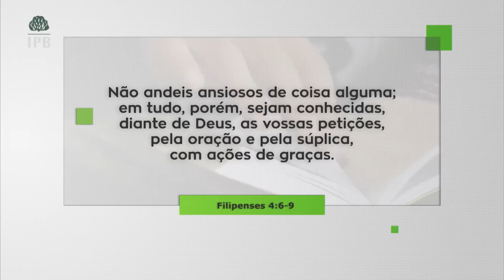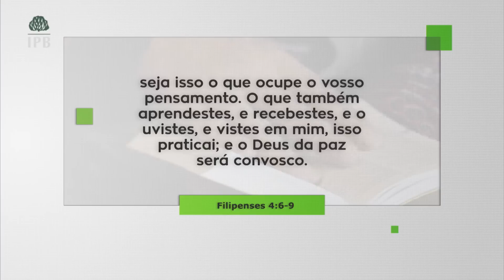VOCÊ É UMA PESSOA ANSIOSA? - Hernandes Dias Lopes